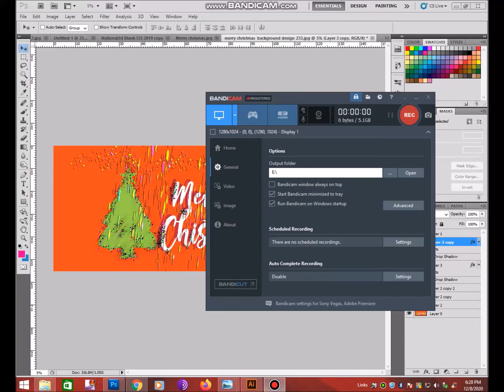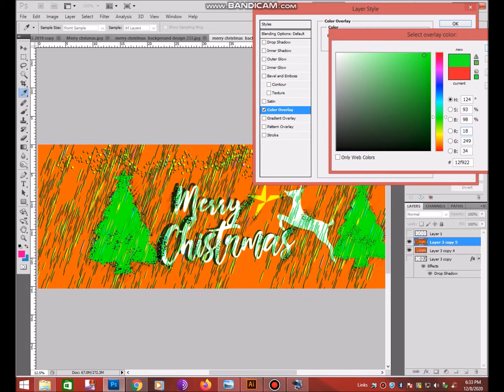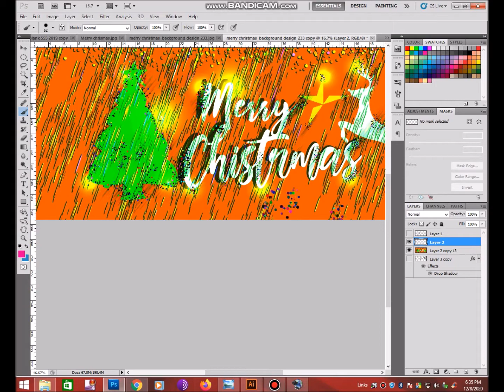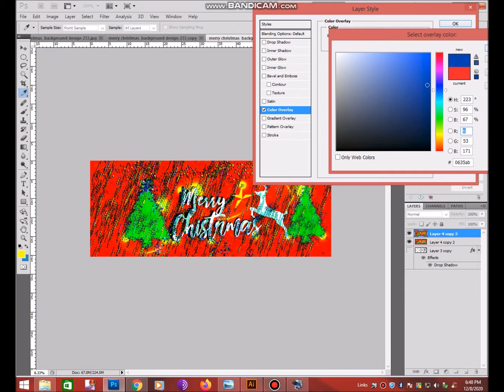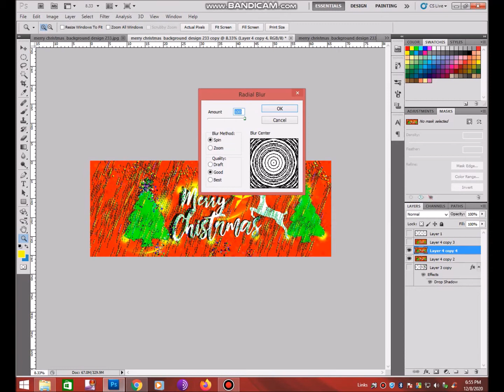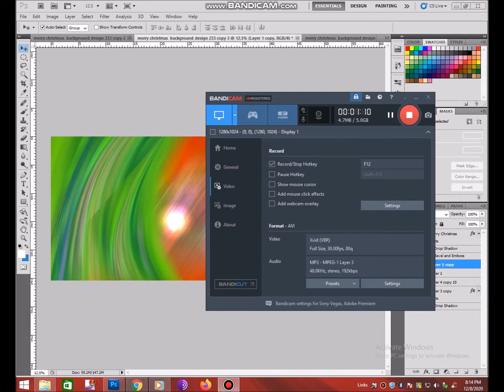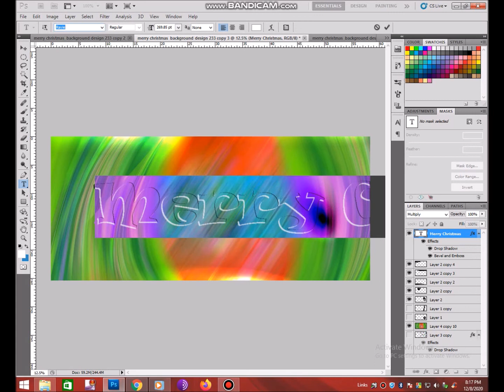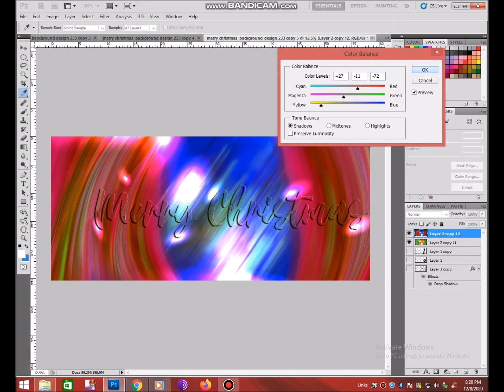Abstract colorful background for merry Christmas -Photoshop tutorial. easy tutorial for beginner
How to make a colorful merry Christmas  background on photoshop.
this background  is very simple, any can make easily,  easy design little money, good design good money, best design have money.anyone can make money from design,